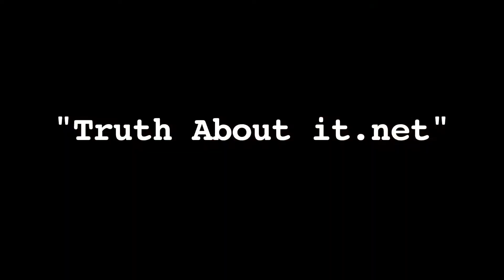TruthAboutit.net Washington Wizards Open Summer League Practice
A recap of the Washington Wizards open summer league practice held at the Verizon center. Interviews with the Wizards two draft selections Otto Porter, and Glen Rice Jr.